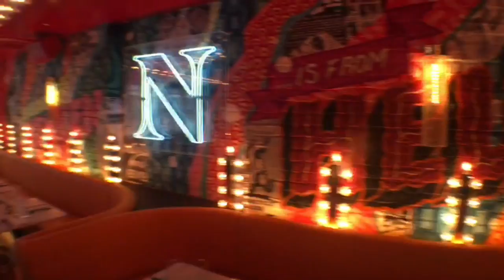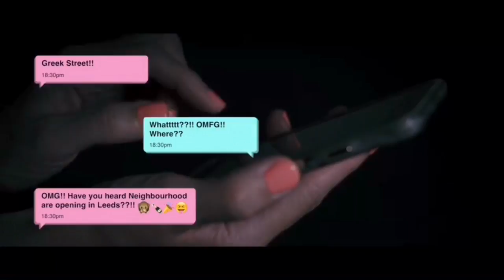FIRST LOOK: Neighbourhood Leeds restaurant and cocktail bar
START spreading the news - Neighbourhood is a vibrant New York inspired American restaurant and cocktail bar opening in Leeds on October 2, 2017. From cocktails and brunch to global inspired small plates, you will be able to dine all day at the new venue in Greek Street.
Here Graham Walker takes a sneak peek first look inside for a Yorkshire Evening Post Facebook Live stream which was filmed and streamed using Switcher Studio